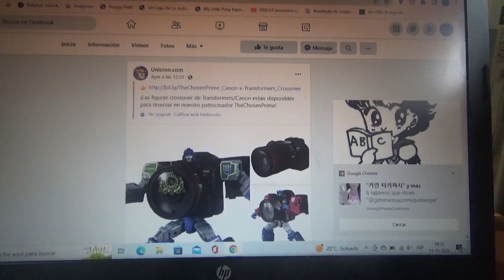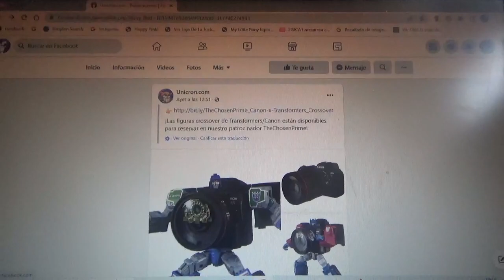Imágenes de Crossover Transformers x Canon Colaborative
Optimus Prime
Perceptor